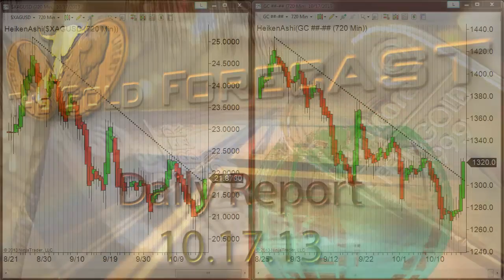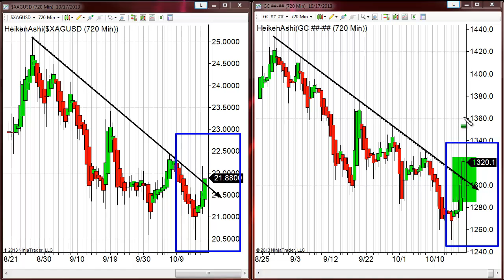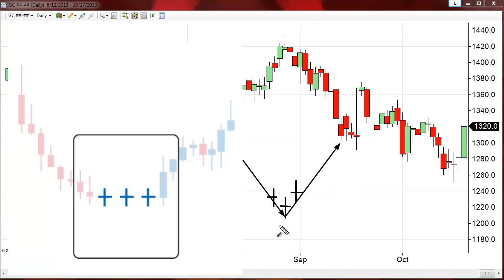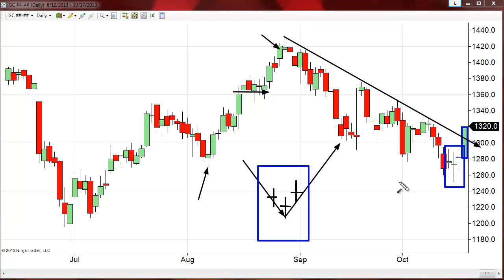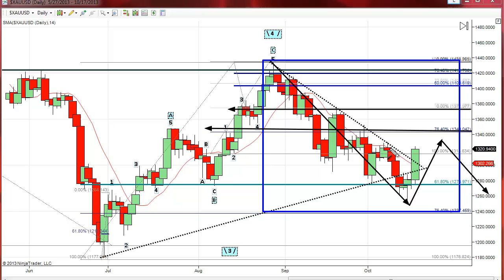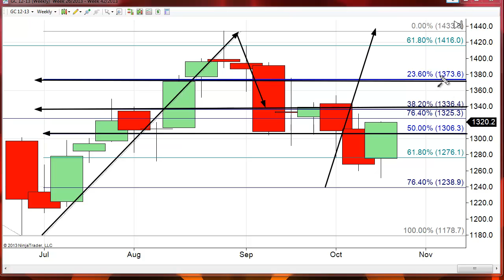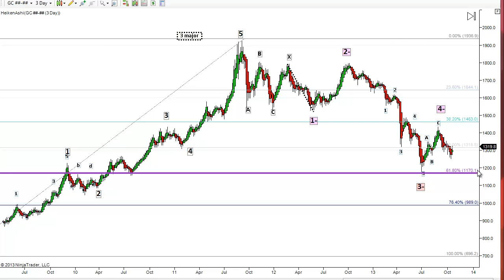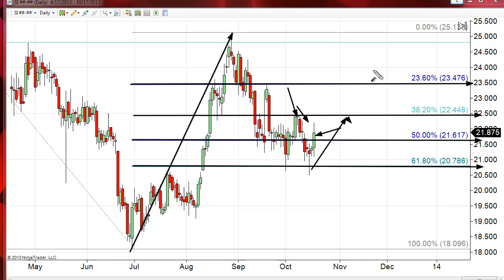Thinking Like The Chinese | The Gold Forecast 10/17/2013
And never the twain shall meet... - Rudyard Kipling The Chinese are up in arms about the last-minute settlement struck between the Senate, House and the President.